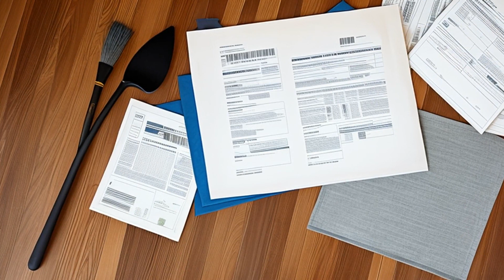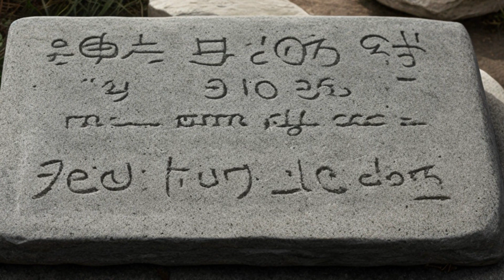Brandenburg v. Brandenburg (1981) Overview | LSData Case Brief Video Summary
The court analyzed a legal case regarding the division of marital and nonmarital property between spouses. The court used a formula based on the contributions made by each spouse to calculate the percentages of nonmarital and marital property. The court ruled that any contribution made using funds other than marital or nonmarital funds should not be considered. The court applied this ruling to two property cases and used a formula to determine the values of each property.

Brandenburg v. Brandenburg (1981)
Kentucky Court of Appeals
617 S.W.2d 871